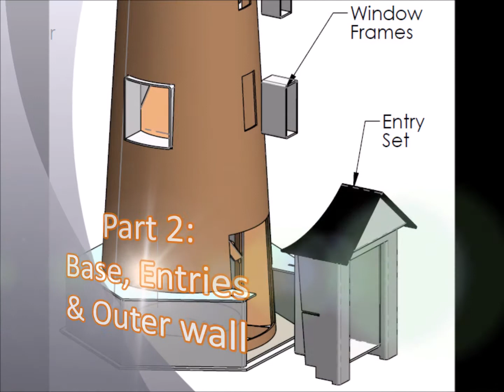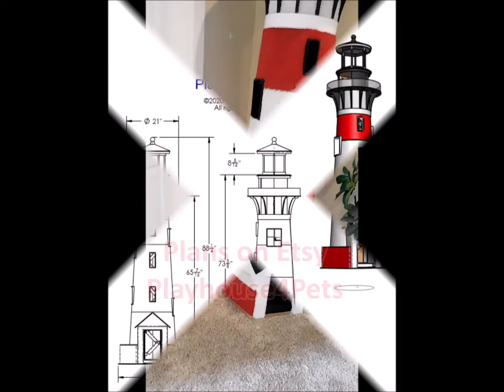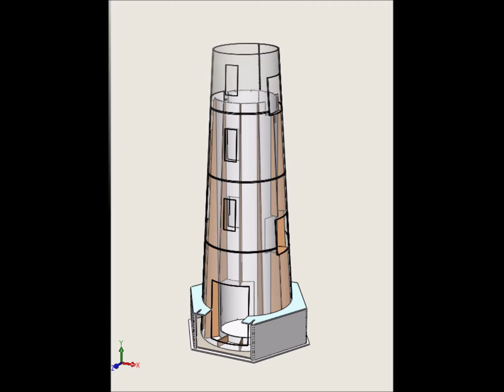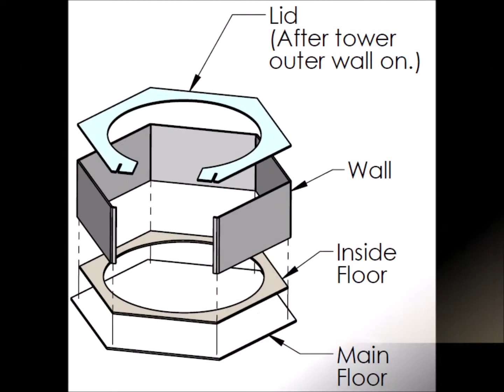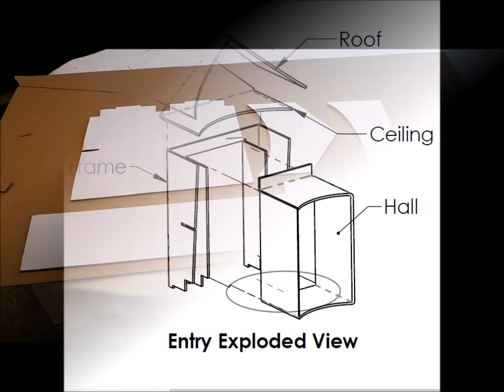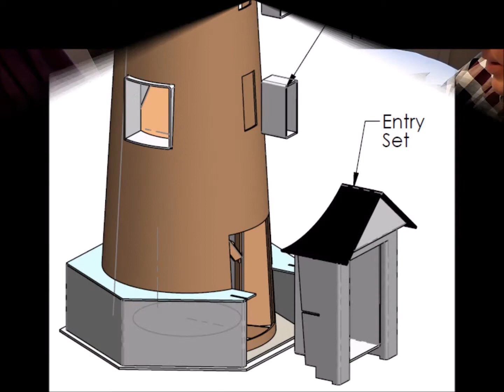Cat Lighthouse DIY Build 2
A beautiful Lighthouse play house for Cats; this is the 2nd of 3 videos on the DIY building process.  Its a cat tree, a scratching post, a house, a 7' tall lookout tower, yet it has a small 2' square foot print to fit almost anywhere and, unlike typical cat trees, it adds fun and beauty to décor
Made from cardboard, it is easy to cut and assemble with just a utility knife and a glue gun, all you need are the plans and patterns found on Etsy.

This 2nd video shows the steps of making the base, entries, ribs and outer walls and how they connect to the inner Stairwell tube built in the 1st video.

Plans are found on:
Etsy Playhouse4pets shop.